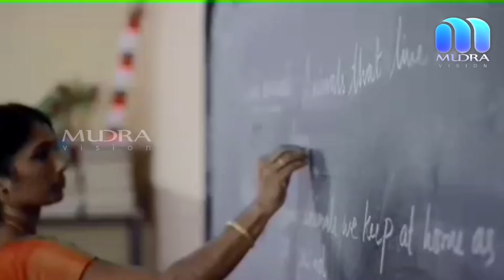പുനലൂർ ട്രഷറിയിൽ എത്തുന്ന വിരമിച്ച സർക്കാർ ജീവനക്കാരെ കാത്തിരിക്കുന്നത് ദുരിതങ്ങൾ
പുനലൂർ ട്രഷറിയിൽ എത്തുന്ന വിരമിച്ച സർക്കാർ ജീവനക്കാരെ കാത്തിരിക്കുന്നത് ദുരിതങ്ങൾ മാത്രമെന്ന് പരാതി.